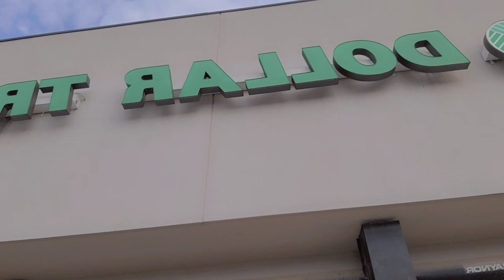Day VLOG | What's for lunch?!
I love the love you show to this channel!